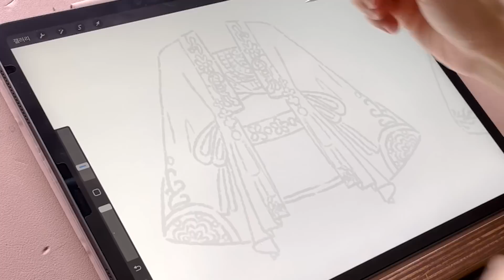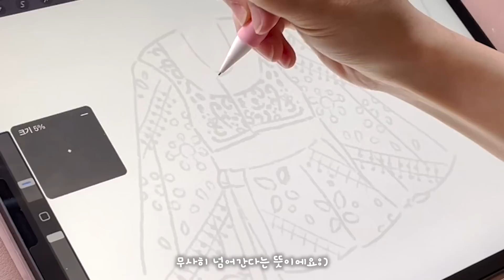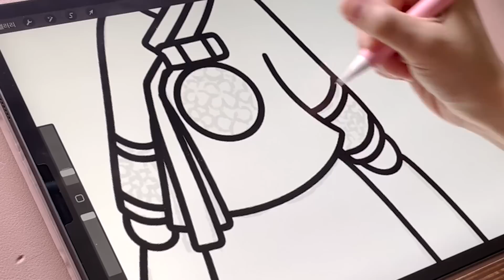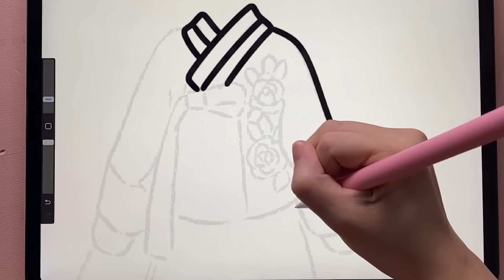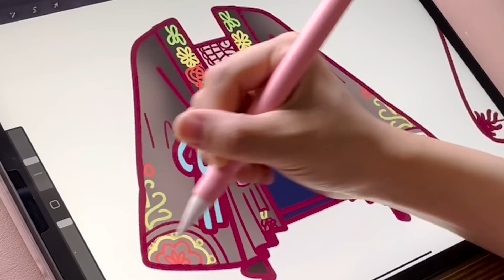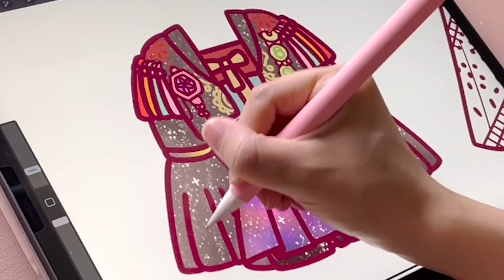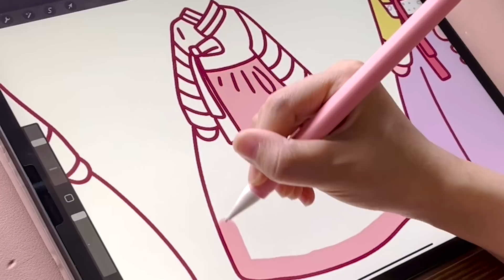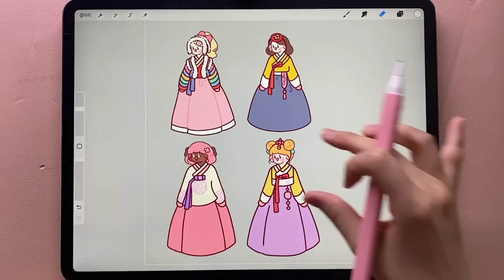(eng) ASMR 아이패드로 캐릭터 커스터마이징💖한복 골라 입히기🇰🇷• 아이패드 사각사각 톡톡 백색소음 • 힐링하기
00:00 intro
00:41 line
11:56 coloring
22:13 한복입기